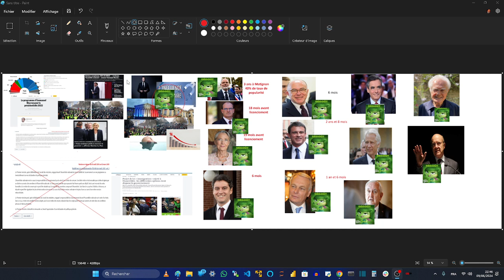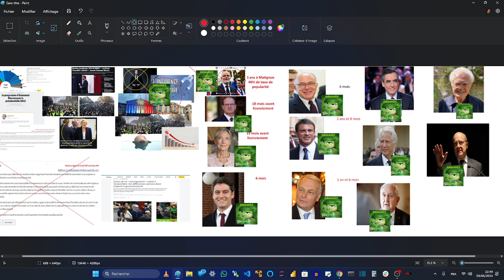ELECTIONS EUROPEENNES - La stratégie mise en place entraînera la défaite du RN en 2027